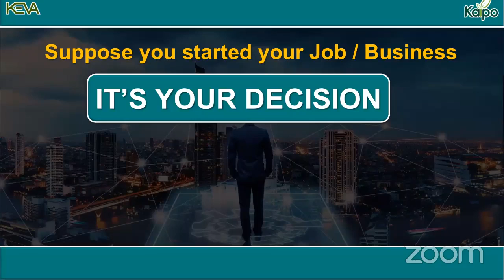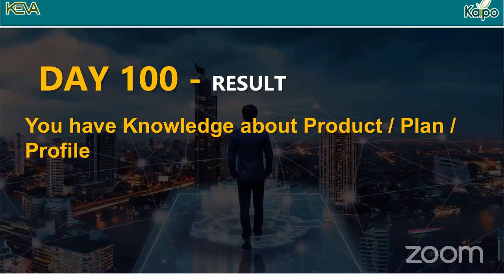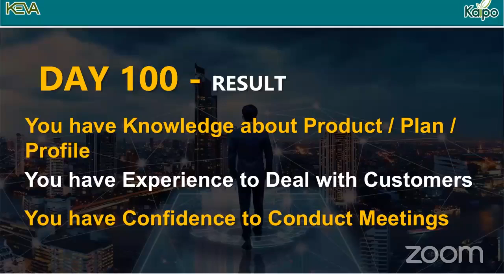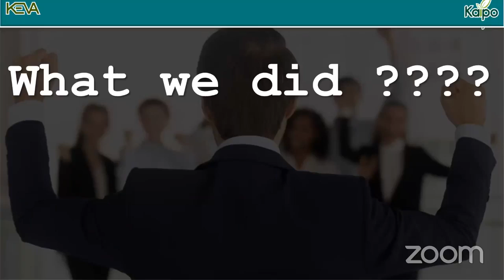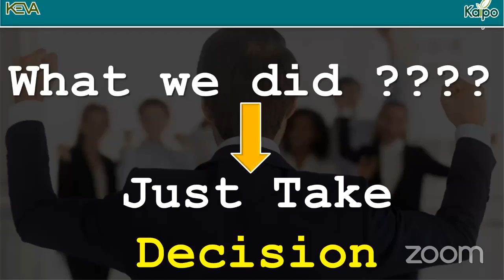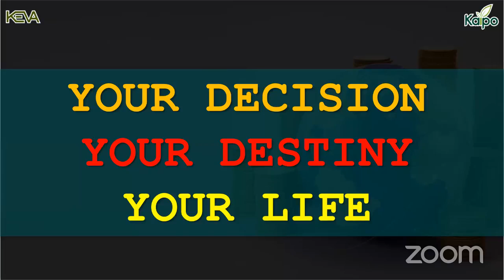Decision Change Destiny